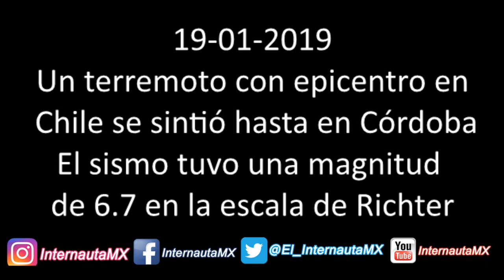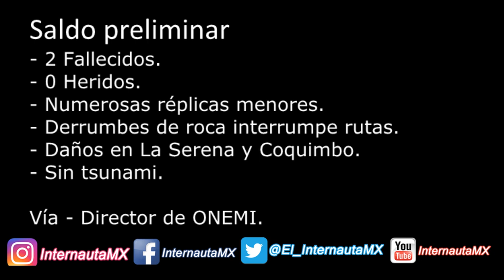Fuerte sismo en chile 19 de Enero 2019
Un temblor sacudió este sábado a Chile con una magnitud de 6.7 en la escala de Richter. El fenómeno sísmico fue de tal intensidad que se sintió hasta en la provincia de Córdoba.

Sucedió a las 22.32 según publicó el Instituto Nacional de Prevención Sísmica de la República Argentina (Inpres).

El temblor tuvo una profundidad de 69.2 kilómetros con epicentro a 16 kilómetros al noreste en Tongoy, región de Coquimbo, informó el Centro Sismológico Nacional de Chile.

Tras el sismo, el Servicio Hidrográfico y Oceanográfico de la Armada (SHOA) estableció que el sismo "no reúne las condiciones necesarias para generar un tsunami en las costas de Chile".

Además, la Oficina Nacional de Emergencia (Onemi) canceló la "evacuación preventiva del borde costero en la región de Coquimbo" que previamente había establecido.